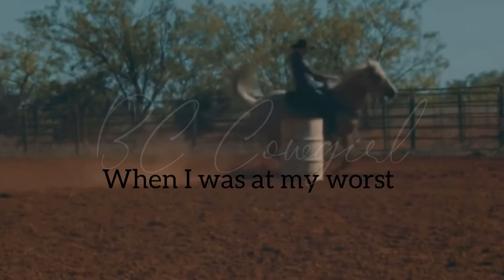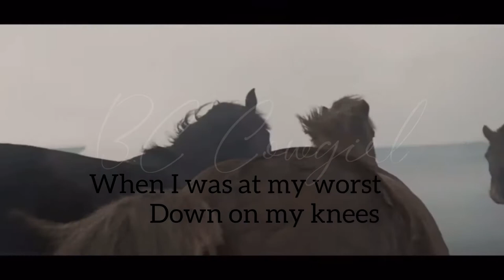Maps By: maroon 5// horse music video! Western🤠